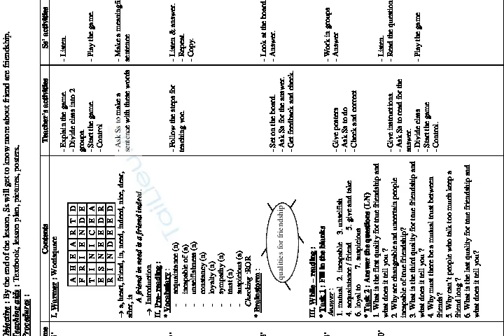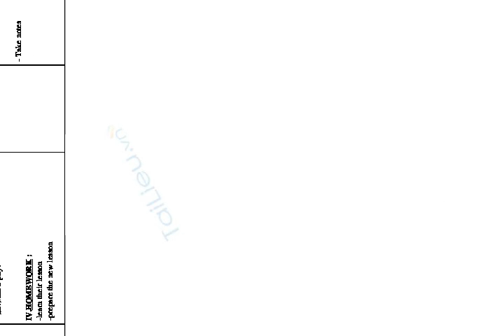GIÁO ÁN: UNIT 1. FRIENDSHIP